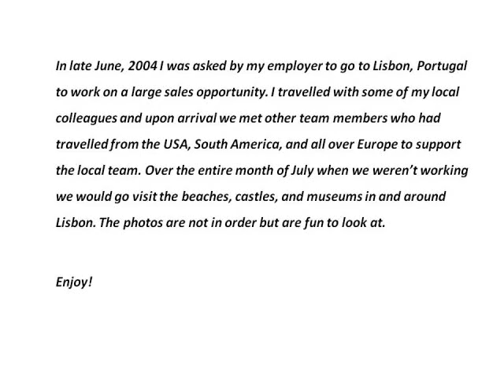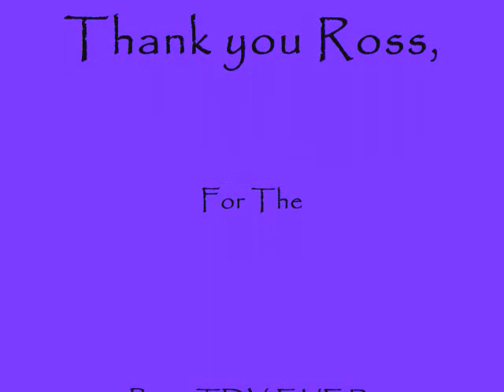Portugal - July, 2004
Photos from my month long business trip to Lisbon, including castles, beaches, and museums.